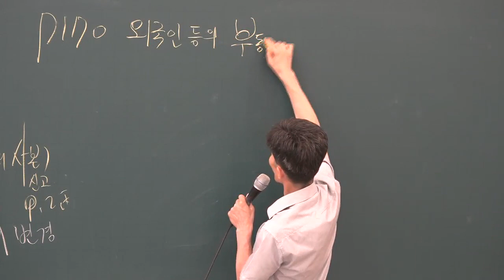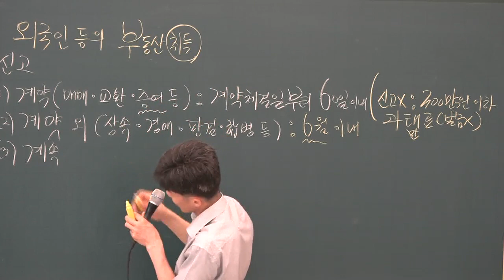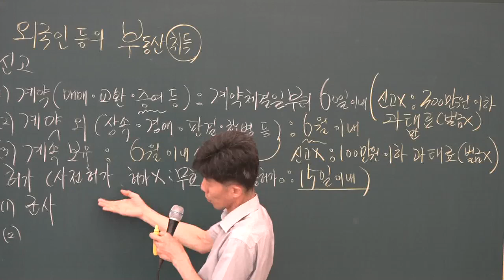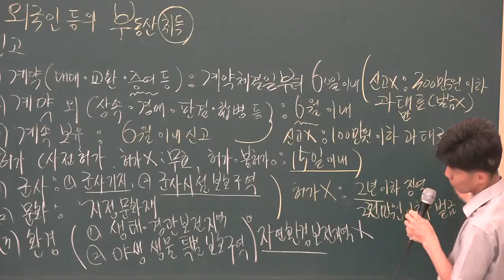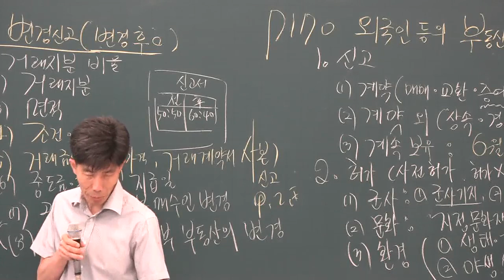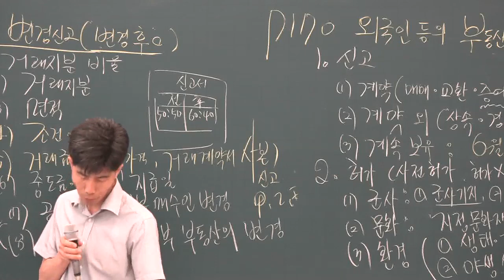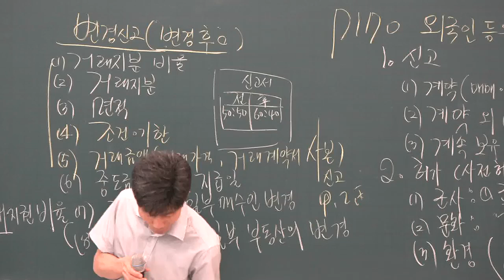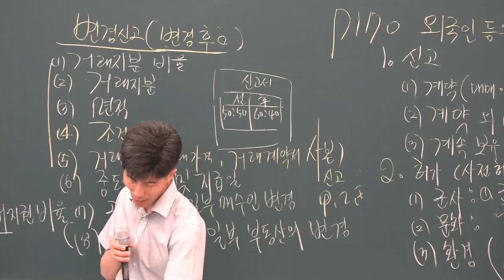[공전무] 2019년 공인중개사법령 및 중개실무 문제풀이 8-20